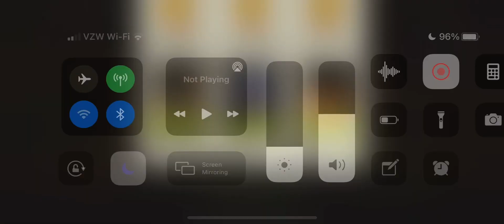Green Thumb 43.2